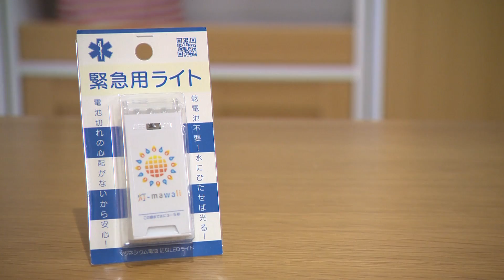災害、そのときあなたは？ #12